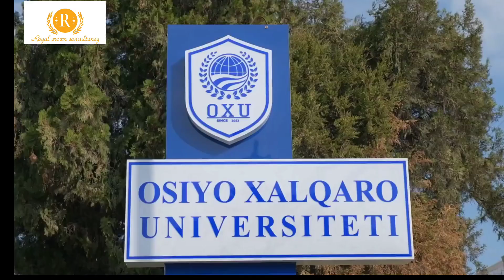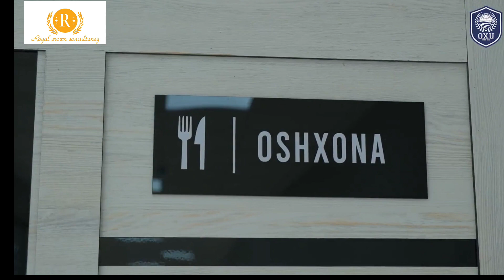Asia international University Bukhara Osiyo Xalqaro universiteti bukhara mbbsinuzbekistan Admission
Asia International University (AIU) in Bukhara, Uzbekistan is a leading medical school that offers affordable MBBS and MD programs to students from Pakistan and India. AIU is the lowest cost university throughout central Asia, and its graduates are highly sought after by hospitals and clinics around the world.

AIU's MBBS program is a 5-year program that follows the standard curriculum set by the World Health Organization (WHO). The program is taught in English by a team of experienced and qualified faculty members. AIU also has a state-of-the-art medical laboratory and hospital, where students can gain hands-on experience in clinical settings.

AIU's MD program is a 6-year program that is designed for students who have already completed their MBBS degree. The program is designed to provide students with advanced training in a particular medical specialty. AIU offers MD programs in a variety of specialties, including internal medicine, surgery, pediatrics, and obstetrics and gynecology.

AIU is a great option for students who are looking for an affordable and high-quality medical education. The university has a strong reputation, and its graduates are highly successful in their careers. If you are interested in pursuing a career in medicine, AIU is a great place to start.

Here are some reasons why you should consider getting admission at Asia International University in Bukhara, Uzbekistan:

Affordable tuition:

AIU is the lowest cost university throughout central Asia. This makes it a great option for students who are looking to save money on their education.

High-quality education:

AIU is a leading medical school that offers MBBS and MD programs that are taught by experienced and qualified faculty members. The university also has a state-of-the-art medical laboratory and hospital, where students can gain hands-on experience in clinical settings.

Excellent job prospects:

 AIU graduates are highly sought after by hospitals and clinics around the world. This means that you will have no trouble finding a job after you graduate.
If you are looking for a high-quality, affordable, and internationally accredited medical education, then Asia International University is the perfect choice for you.

Contact Royal Crown Consultancy today to learn more about how you can get started on your journey to becoming a doctor.